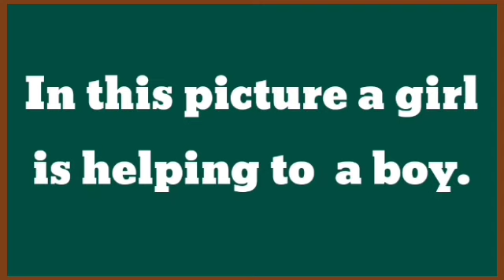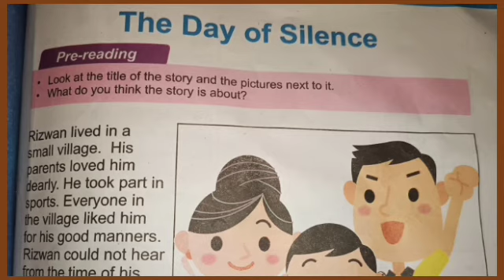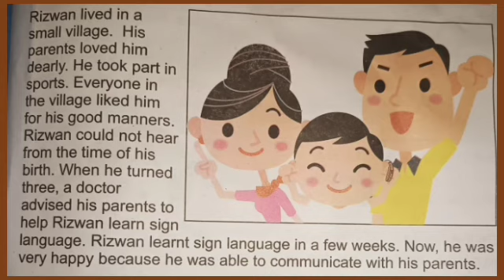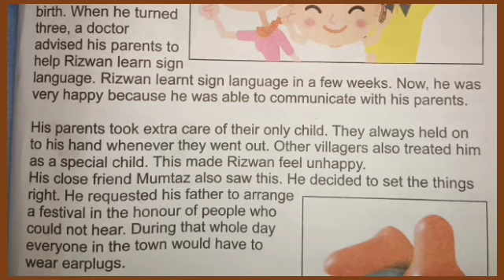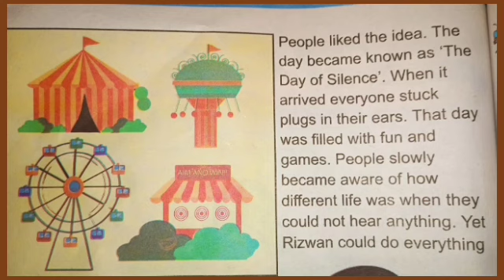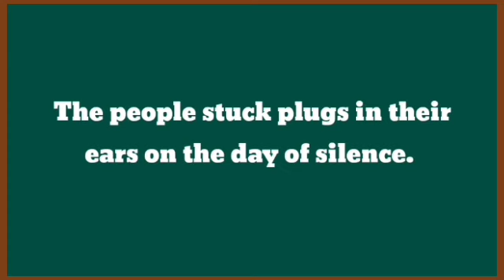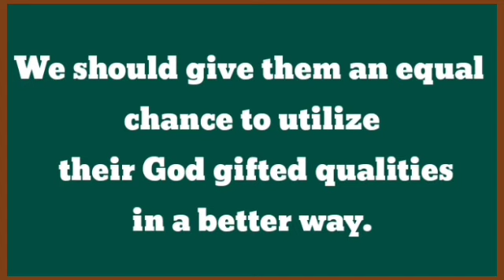English class 3 |Unit 6 |The Day of Silence |Reading and translation |part 1|| PTB|Kpk|SNC|text book